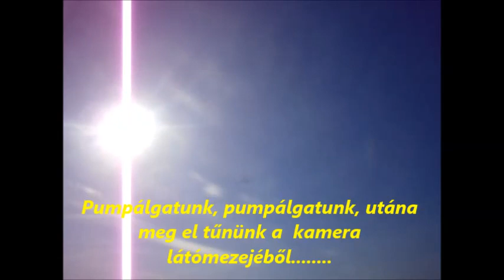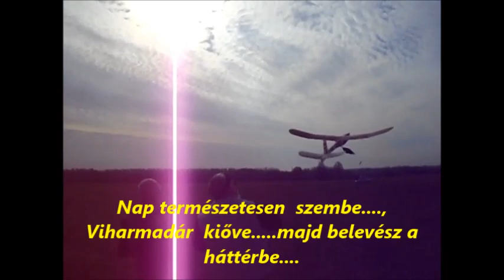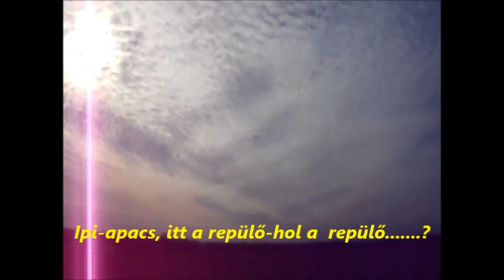R.K.V.t.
2024 év első repítése.
   Ami sikeresnek  volt mondható. Mondjuk operatőri  szempontból  egyáltalán nem. De nem számít  az idő jó volt és  kint voltunk vagy 3 órát.